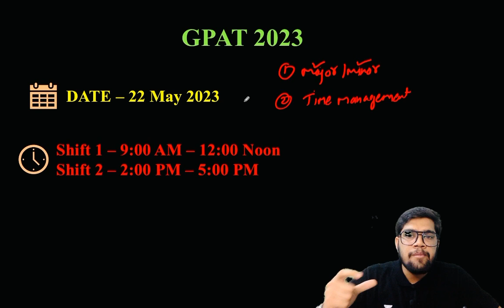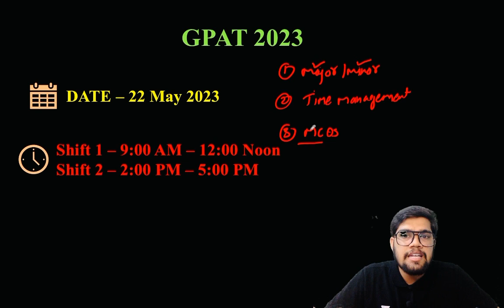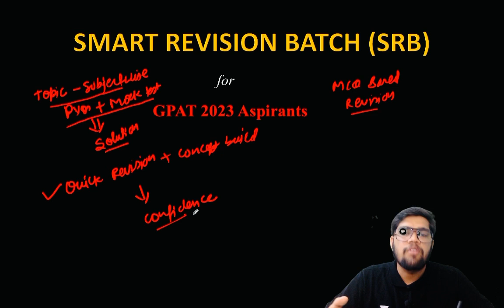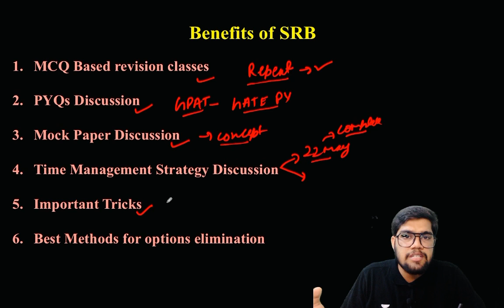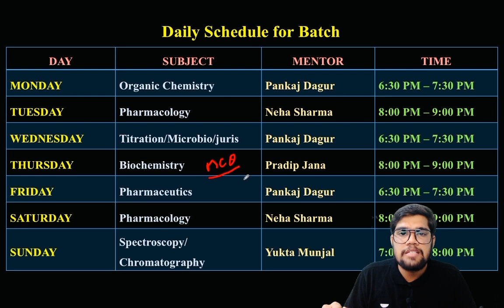New Batch/Smart Revision Batch (SRB) for GPAT 2023 Aspirants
Revision Batch is starting from tomorrow for GPAT 2023

1. Learn from your favorite teacher
2. Dedicated DOUBT sessions
3. Real-time interaction with best-in-class teachers
4. You can ask doubts in live online classes